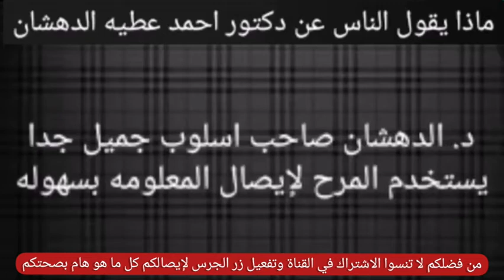ألم || وجع الظهر || الأسباب || الدواء والغذاء || العلاج الطبيعي|| المكمل الغذائي المستخدم || د.احمد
تقسبم الفيديو من اول الفيديو الى الدقيقه ١.٣٩ ماذا يقول الناس عن د.احمد عطيه الدهشان
من 1.39 الى 2.15 السبب الاول من أسباب وجع الظهر
2.15 الى 2.34 السبب الثاني من أسباب وجع الظهر
من 2.34 الى 2.45 السبب الثالث من اسباب وجع الظهر
2.45 الى2.59السبب الرابع من أسباب وجع الظهر
من 2.59 الى نهاي  الفيديو العلاج المتبع في العيادات لعلاج وجع الظهر  من علاج السبب ومع علاج السبب المكملات المستخدمه والاغذية البديله
شكرا على مشاهده الفيديو وتشجيعك لنا بالاشتراك في القناة وتفعيل زر الجرس كي يصلكم كل جديد ولسهولة التواصل فيما بعد
تعليقك يهمنا وهنكون حريصين كل الحرص للرد عليه
صحتك بالدنيا
لطلب استشارة مدفوعه مع د.احمد الدهشان
يمكنك التواصل على الرقم التالي من خلال الواتس او الايمو لإرسال رساله بكتابه استشارة مدفوعه وسيتم الرد عليك وتحديد موعد في غضون ثلاثة حد أقصي
لدعم القناة ماديا يمكنك التواصل مباشرة على الرقم التالي